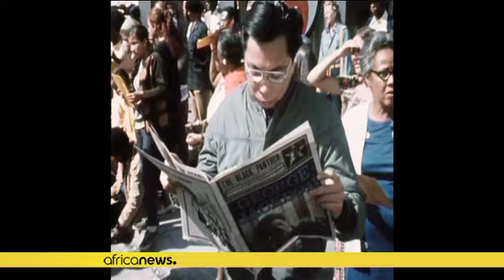USA : le mois d'août consacré au combat du Black Panther Party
Pour beaucoup, février est le mois consacré à la célébration des luttes des Noirs américains contre le racisme et la ségrégation dans un pays où ils étaient  réduits en esclavage.